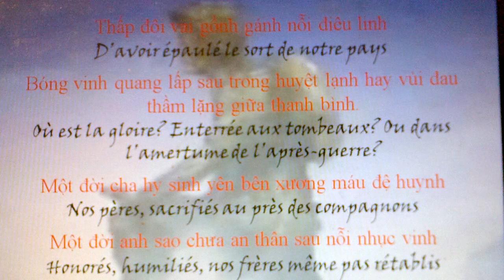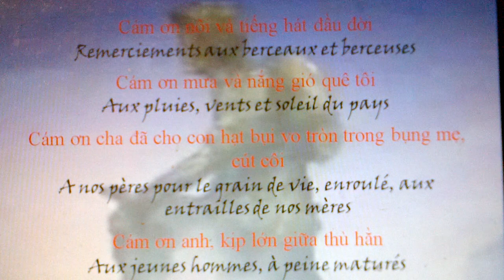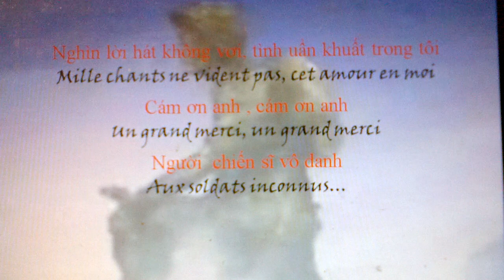Cam on Anh - Aux Soldats Inconnus - Truc Ho & Tram Tu Thieng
J'aimerais dédier cette version française a Truc Ho -- un grand supporteur de Viet Khang, et son co-auteur défunt,  M. Tram Tu Thieng. Avec des paroles émouvantes, ils ont honoré les soldats vietnamiens qui ont sacrifié grandement pour défendre la liberté et l'intégrité de leur pays. Comme d'habitude, ces soldats restent souvent des héros inconnus.

Veuillez continuer à écrire aux élus de votre localité ainsi qu'au Ministère des Affaires étrangères de votre pays en faveur du musicien/chanteur Viet Khang (Vo Minh Tri) pour dénoncer les autorités communistes vietnamiennes de cette arrestation arbitraire afin que Viet Khang  soit libéré - immédiatement et inconditionnellement.

Veuillez également prévenir le régime communiste vietnamien de se joindre au Conseil des droits de l'homme de l' ONU en signant au lien suivant.

Un grand merci de notre coeur !

Antoine Figali.

I would like to dedicate this french version to Truc Ho -- a staunch supporter of Viet Khang, and his late co-author, Mr Tram Tu Thieng, With touching lyrics, the authors highly praised the vietnamese soldiers who have greatly sacrified to defend the freedom and integrity of their country. As usual, these soldiers remain unknown heroes.

Please continue to write to your elected officials as well as to the Minstry of Foreign Affairs of your residing country in support of the songwriter/singer Viet Khang  (Vo Minh Tri) to denouce his arbitrary detention by the vietnamese communist authorities and they must release Viet Khang - immediately and unconditionally.

Our heartfelt Thank You!

Antoine Figali.